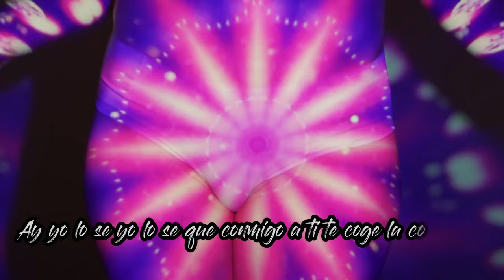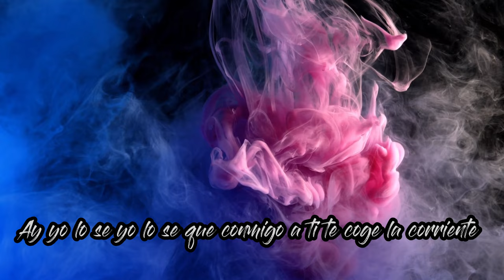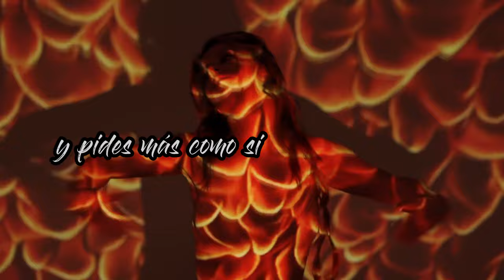(Video Lyric) Harold Kings ❌ El Vity ❌ YiyoLMB | Sentimientos Malditos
Harold Kings ❌ El Vity ❌  YiyoLMB | Sentimientos Malditos   Prod By LAMBO MUSIC

​Canal Official: @invictosharoldkingelsuper434